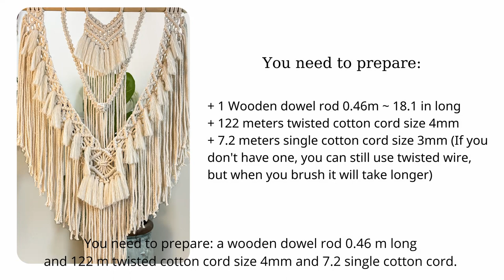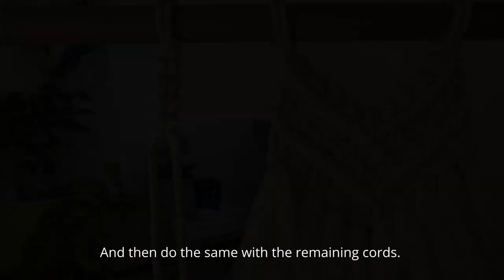How to make a small macrame wall hanging| Super easy for macrame beginners| Step by step tutorial.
Hi there ! Welcome back to my Him Macrame channel!
In this video, I would like to share with you how to make a lovely macrame wall hanging just by using some basic and simple knots. So don't  worry if you are a beginner, you can still make it easyly.

I used 122 meters twisted cord and 7.2 meters single cord for this project.

If you want to make a donation for giving me a cup of coffee, you can do it through PayPal by clicking this :

Please follow me and come along on my creative journey!

My Etsy shop